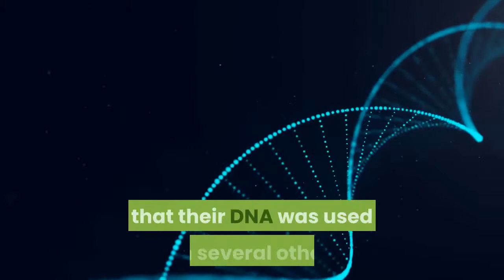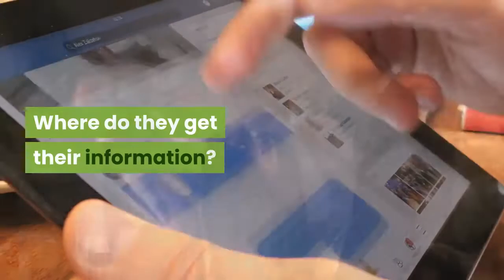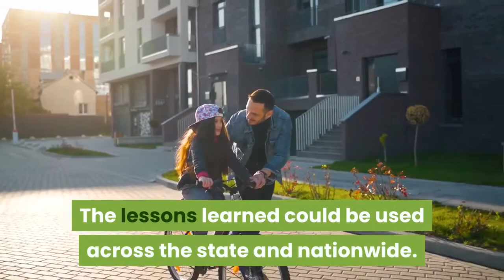Universities get $4 1 million to figure out how to engage hard hit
Six hundred poor Black men were recruited into a syphilis experiment with the promise of free medical care. They did not, however, get the simple antibiotic treatment that could have cured them; instead, the government’s true intent was to track the venereal disease’s full, uninterrupted progression, even as the men went blind, or mad, or died. Native Americans who worked with researchers investigating type 2 diabetes were stunned to learn that their DNA was used in several other genetic studies without their consent. And in some Latino communities, a distrust of government intensified by rising deportations, political demonization and a dearth of accurate Spanish-language information fuels skepticism about official efforts to keep people healthy. The communities hardest hit by the coronavirus pandemic have historic reasons to be wary of governmental largess, especially as it pertains to health care. This poses a formidable dilemma to public health officials eager to reach people and gain their trust as the pandemic peaks and the largest mass vaccination campaign in history unfolds“There are a lot of groups that have reasons to be suspicious, ” said David Lo, director of the Center for Health Disparities Research at UC Riverside. “We’re trying to understand how people gather information, develop attitudes and understand the disease, and testing, and willingness to be tested, and vaccines. Where do they get their information? Who do they trust? What strategies can we use to get accurate information to them and change acceptance and uptake? ”Investigators at 11 California campuses have received $4. 1 million from the National Institutes of Health to tease out how to best engage hard-hit populations — which may well be different in each individual community. UCLA will lead the effort — called the COVID-19 California Alliance, or STOP COVID-19 CA — which includes researchers at UC Davis, UC Irvine, UC Merced, UC Riverside, UC San Diego, UC San Francisco, USC, Stanford University, Scripps Research and San Diego State University.“We must earn the trust of communities whose lived experiences may predispose them to skepticism, ” said Carrie L. Byington, an infectious disease expert and executive vice president of University of California Health, in a prepared statement. “We must listen actively and address concerns respectfully through understanding, transparency and sustained action. The STOP COVID-19 initiative combines interdisciplinary collaboration with community engagement to build the connections that will be vital to ending the pandemic for everyone. ”In Los Angeles, Riverside and elsewhere, investigators are organizing “in-depth virtual focus groups” with multiethnic communities to identify barriers and challenges. Another project would assess racial and ethnic attitudes among high-risk veterans who might be skeptical of vaccines. The lessons learned could be used across the state and nationwide.